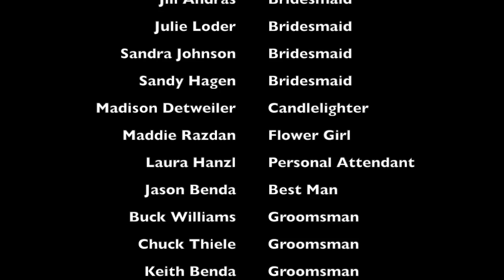Amber & Bruce Ceremony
Mr. & Mrs. Bruce married August 27, 2016.